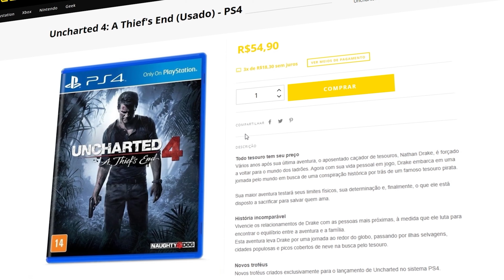MELHOROU? SPIDER-MAN MILES MORALES PS4 VS PS5 (PLAYSTATION 5)!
Spider-Man Miles Morales já foi lançado mundialmente e nesse vídeo vemos um pouquinho mais da comparação entre as versões de PS4 (PlayStation 4) e de PS5 (PlayStation 5)

↣ Acesse a BuzzBee para os melhores preços de jogos!

-- Placa de Vídeo: NVIDIA GeForce RTX 2080Ti
-- Processador: RYZEN R9 3950x e Cooler Silent
-- Placa mãe: Asus TUF Gaming B550-Plus
-- Memória: Corsair 32gb 3200MHz
-- Teclado: Logitech Carbon G915 TKL
-- Headset: Astro A40 - Logitech
-- Mouse: G903 Lightspeed